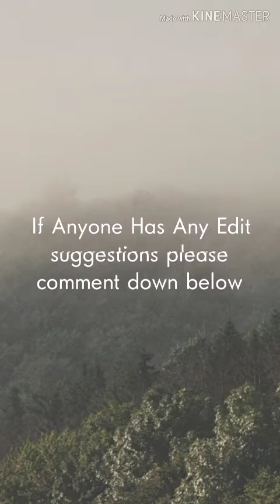My favorite memes